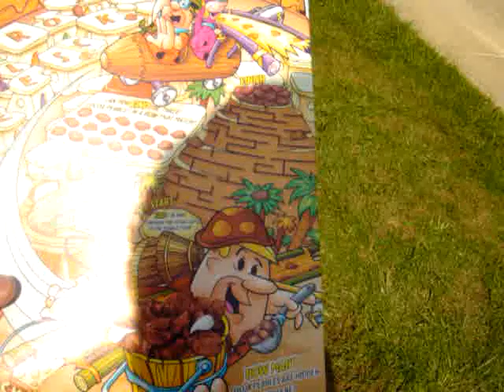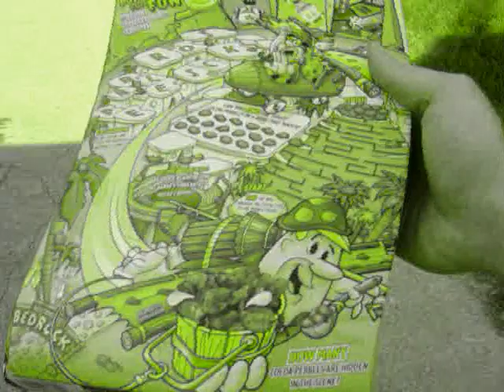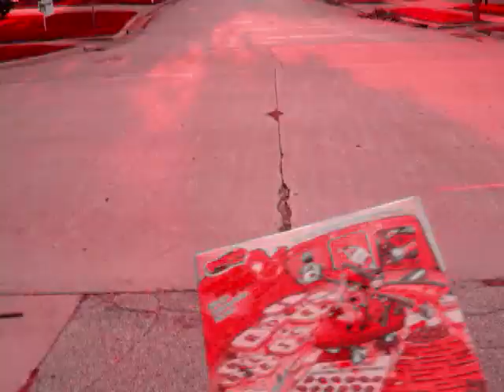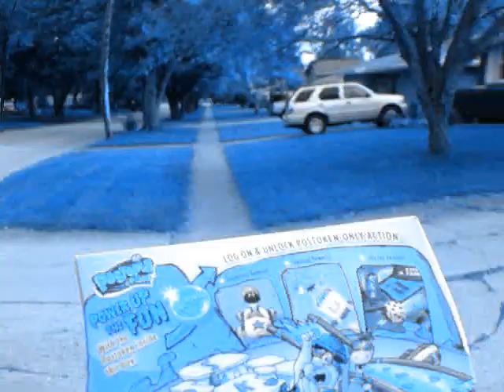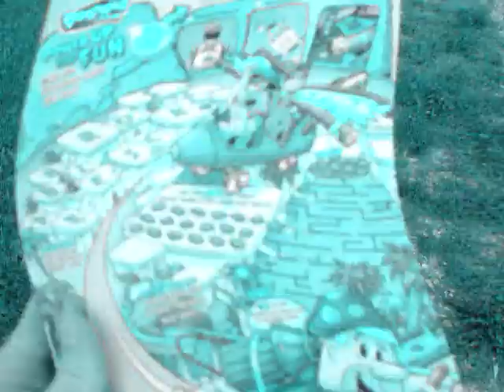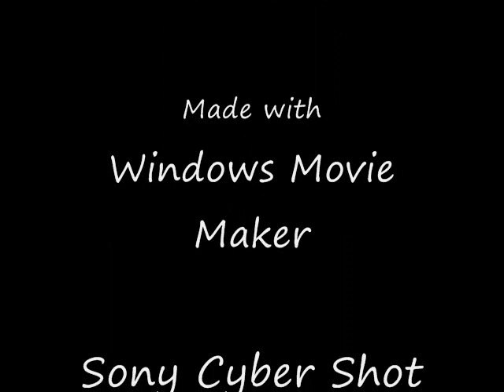Cocoa Pebble's Maze of Doom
A mysterious box of cereal transports me to a world gone amaze; I must find the chocolaty finish.